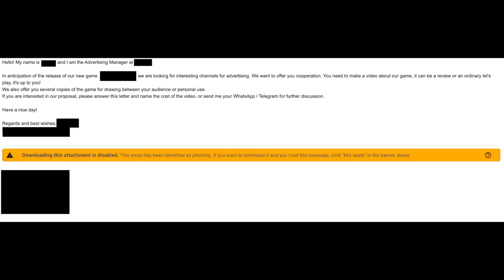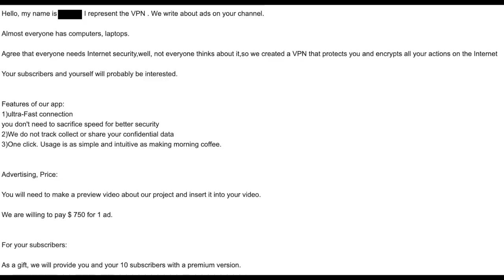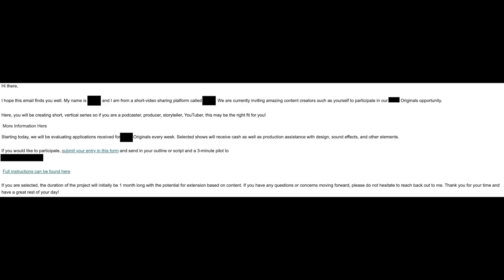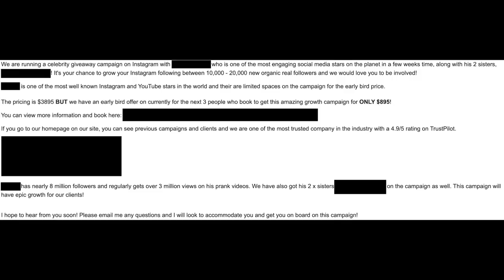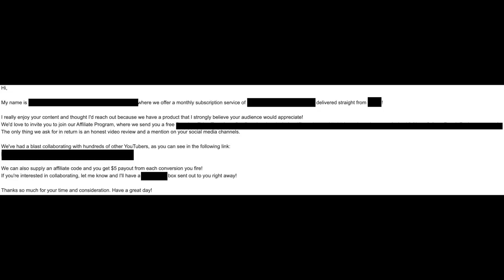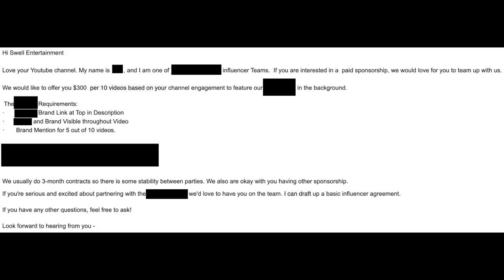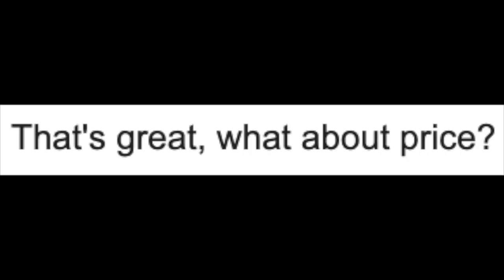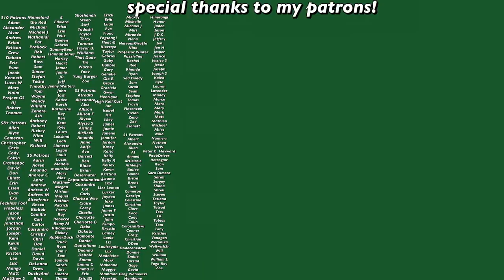shady sponsorship emails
What? Another opportunity to profit off of annoying spam emails? Don't mind if I do!

Editor- iMovie